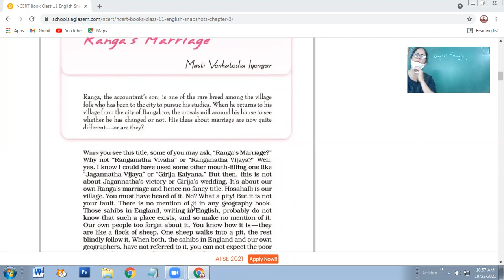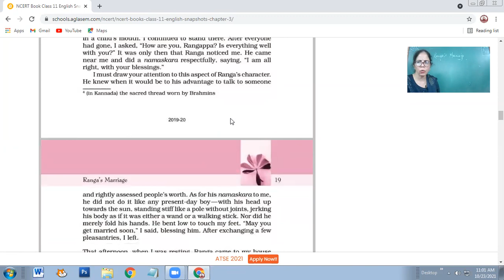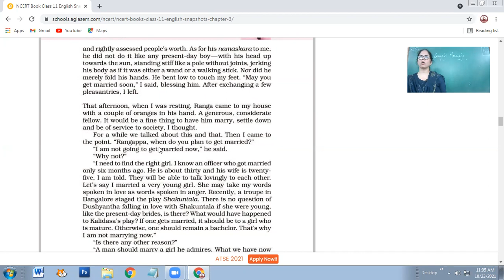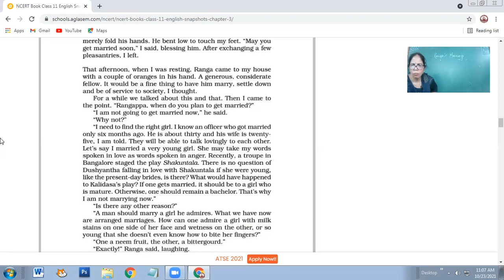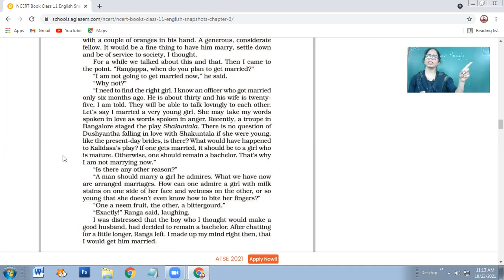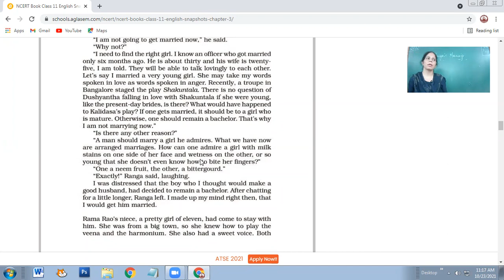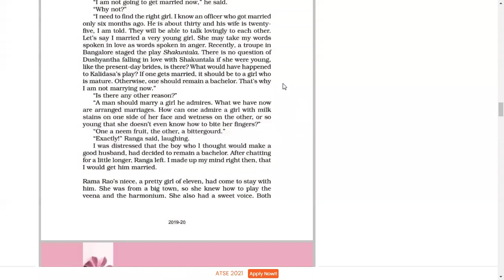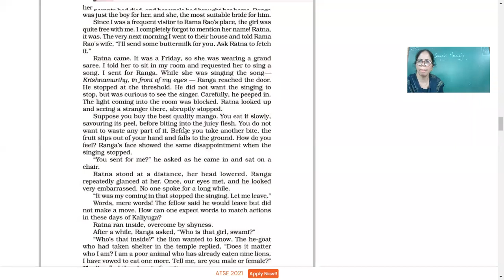23-10-2021 XI-A ENGLISH